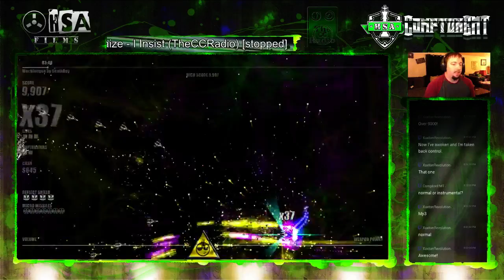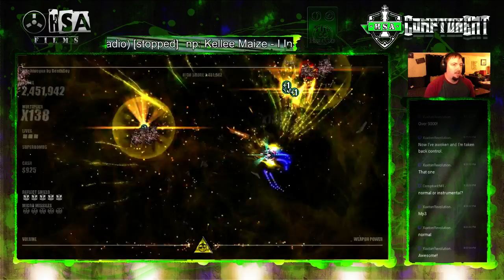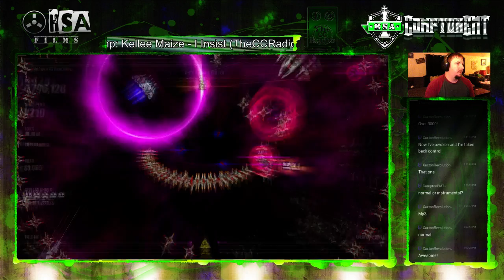Beat Hazard - Machinegun by DeathBoy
So decided to sit down and chill on stream playing a little bit of beat hazard. Couldn't decide which one I wanted to export so I just stuck with the last one. Enjoy!!!